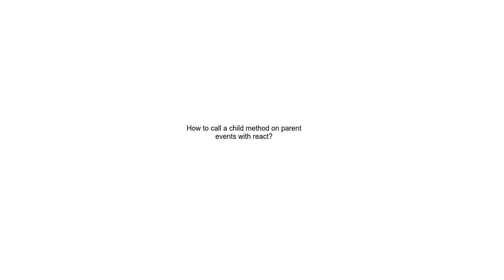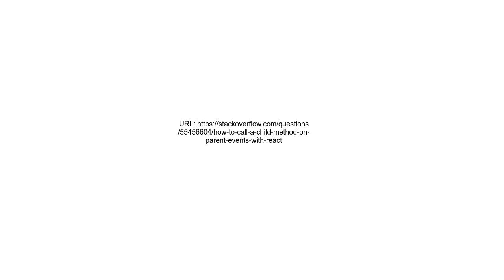How to call a child method on parent events with react